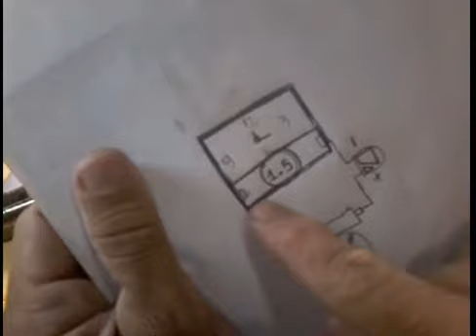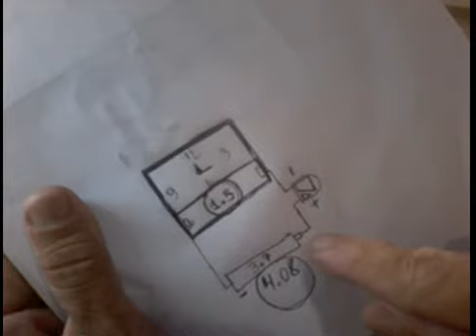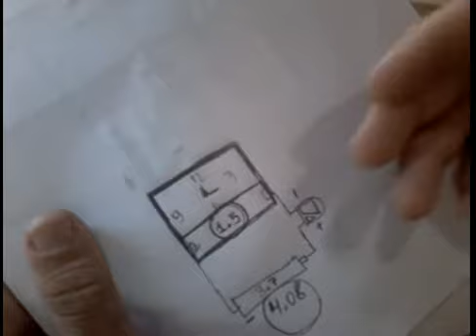ADAPTANDO CÉLULA E BATERIA DE CELULAR DE LÍTIO EM RELÓGIO DE PAREDE